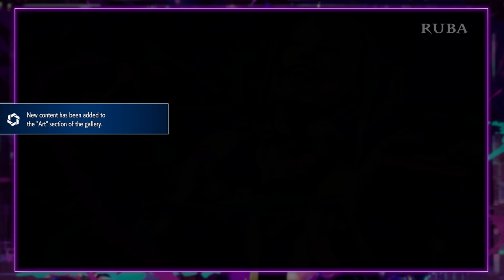Street Fighter 6 - All Characters Endings (Arcade Stories)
*Game description*

Here comes Capcom’s newest challenger! Street Fighter™ 6 launches worldwide on June 2nd, 2023 and represents the next evolution of the Street Fighter™ series! Street Fighter 6 spans three distinct game modes, including World Tour, Fighting Ground and Battle Hub.

Genre: Fighting
RELEASE DATE: 1 Jun, 2023
DEVELOPER: CAPCOM Co., Ltd.
PUBLISHER: CAPCOM Co., Ltd.

 *Channel Description*